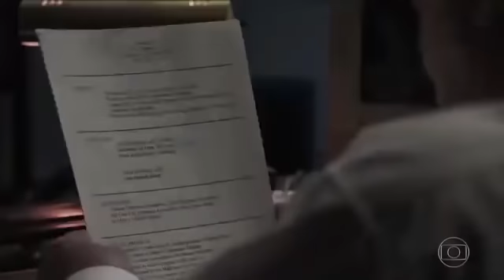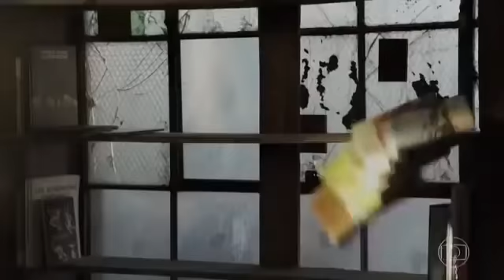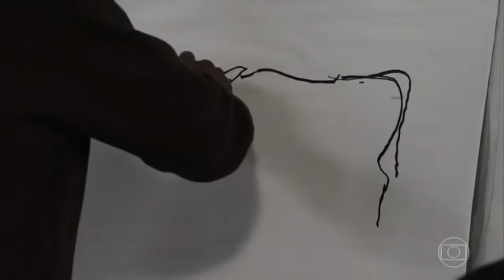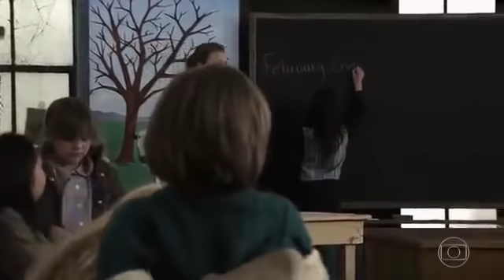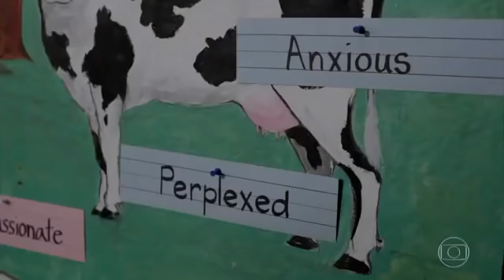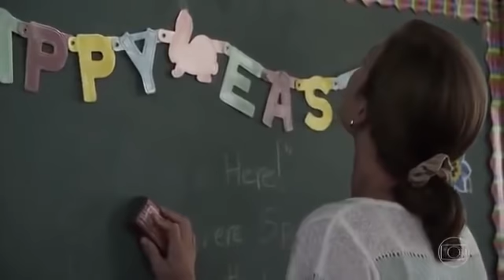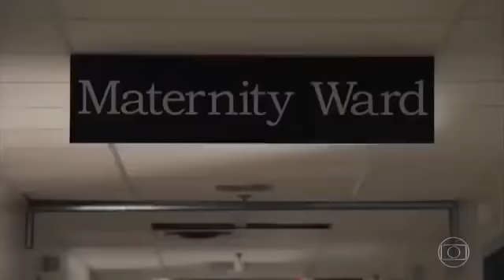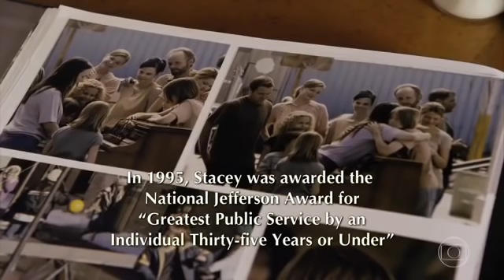Filme Uma História Real baseado em fatos reais Completo Dublado